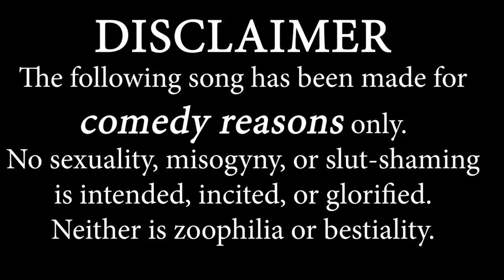Arms Of Justice - Squirrel Slut (Remix) {VISUALISER} {EXPLICIT}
[Official visualiser of the remix of "Squirrel Slut" by Arms Of Justice.] [LIKE. Genre(s): Conga house; Comedy

DUE TO THE PREVIOUS AGE-RESTRICTION ON THE PSEUDO VIDEO FOR THE ORIGINAL VERSION, THIS VISUALISER HAD TO EXCLUDE THE TWERKING.

Parental advisory for uses and derivatives of "nigga" and "bitch".
CONCEPT: Similar to the original version, the remix still keeps the comedic storyline revolving around anthropomorphic thong-clad squirrels Lucky and Lydia who introduce themselves whilst referring to themselves as "sluts" (in endearment). As said previously: THE SONG, THE CHARACTER, AND THE COVER WAS MADE FOR COMEDY REASONS ONLY.
IF THIS OFFENDS YOU IN ANY WAY, SHAPE, OR FORM, THEN I DO APOLOGISE, HOWEVER, I DID INTEND FOR THIS SONG TO BE COMEDIC.

[Verse 1]: My tail and my ass got hella bush on it / My blue lipstick finna show blue kisses / Tight pink thong widda scent like roses / On the remix, bringing new ass waves / Two strong buns get my shaky-quaky on / My face turns red when a guy spanks me / I'm your new girlfriend, so dump your old one / I'm the only ho you need, I can read your mind / Still got love for my tight ass thong / Lovin' that breeze coming through my crack / Ain't no other girl with cheeks like mine / Buns so big, make a nigga say "Wow" / Gettin' real loose, man, I feel so alive / Jaws finna drop to the force of my booty / Niggas wanna taste this big fat peach / So if you wanna grab, boy, pay me in nuts

[Hook]: Boys, you and me, it’s a go / I feel hella weird and crazy / ‘Cos this lil bitch is loco for ya, baby I’m all yours / Here’s your pass, you can touch / Plus my ass is hella juicy / Bring me nuts then you can spank (spank, spank, spank) / Bitch, I’m a squirrel and a big fat slut

[Drop 1]
Hey {x32} (Slut {x9})
Big...fat...squirrel...slut {x8}
(Hey {x32}) Big...fat...squirrel...slut

[Interlude]
[Man 1]: Did you see that?
[Man 2]: See what?
[Man 1]: That squirrel.
[Man 2]: Oh. Now I see.
[Man 1]: Hey. I just realised something.
[Man 2]: What it is that’s on your mind?
[Man 1]: Did I hear her call herself a slut?
[Man 2]: It was reclaimed for endearment, so yeah.
[Man 1]: Do you think it’s because she only wears a thong?
[Man 2]: No. She’s just a colourful ass gal.
[Man 1]: Well. Times really are changing.
[Man 2]: You goshdamn right, bruh.

[Verse 2]
Got bush on my tail, got bush on my ass, Got pink lipstick, and a tight yellow thong / I don’t take money, I just take nuts / When I jump to a tree, all the boys have a look / Check out my cheeks, not the ones on my face / I’mma dance like a freak, see my booty go bang / Tail to the sky, it’s zero craps given / Haters finna hate, but my ass bringing hurt / On the dancefloor, I’m shaking my ass / Tail in the air, and I don’t give a damn / Clone bitches copy me, but they can’t dance / They got shy hips, but my hips are lit / I love my thong, and I don’t need a top / Shaking that fat, all eyes on me / Oil-drench me, boy, make me holler / ‘Cos I’m a crazy ho everyday, sexy

[Drop 2]
Hey {x32} (How hard you want me to spank you?)
Big...fat...squirrel...slut {x8}
(Hey {x32}) Big...fat...squirrel...slut

[Outro]
[Lucky]: I’m such a slut!
[Police Captain]: This is the police. You’ve been surrounded. There’s nowhere to for you to run.
[Police Sergeant]: Captain. She’s nowhere to be seen.
[Police Captain]: What? For real?
[Police Sergeant]: Yeah. She just ghosted and- Oh my gosh!
[Police Captain]: What’s wrong, Sergeant?
[Police Sergeant]: The Commander’s down! He got struck with the kiss of death!
[Police Captain]: Holy balls! We need to find her! Where did she even go?!

- NOTICE 1: ANY SONG OR VIDEO THAT HAS "OFFICIAL" IN ITS TITLE CAN BE REUPLOADED ONTO YOUR PERSONAL CHANNELS.